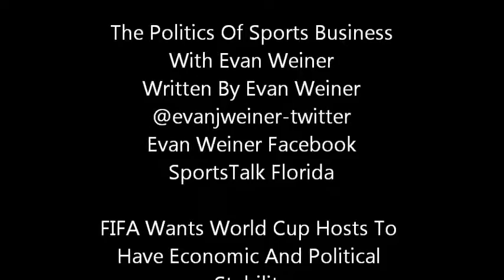FIFA Wants World Cup Hosts To Have Economic And Political Stability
FIFA wants money.